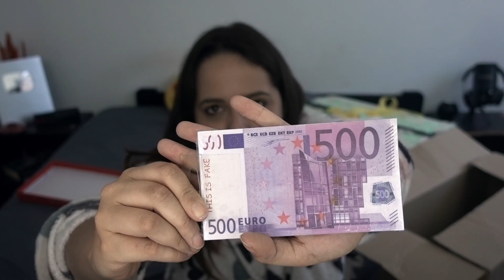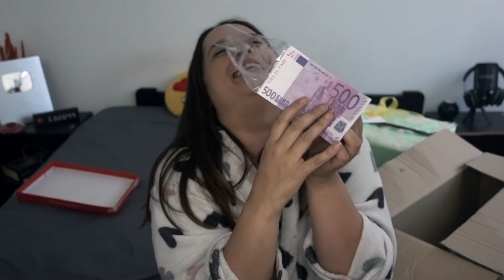5 MYSTERY BOXES VAN FANS!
RESERVEER HIERONDER JOU TICKET VOOR DE MEET & GREET!